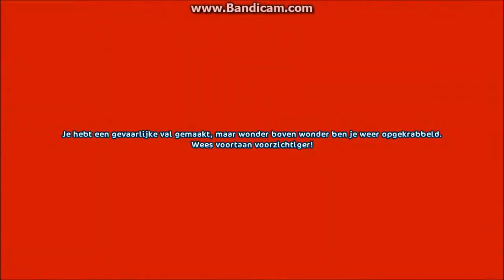regenboog zoeken en parade! *silky's and friends*